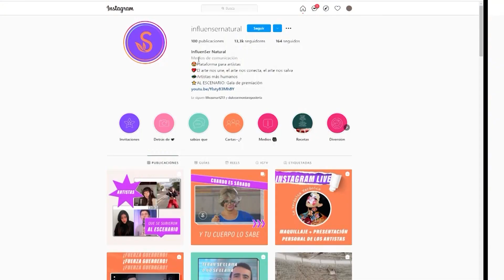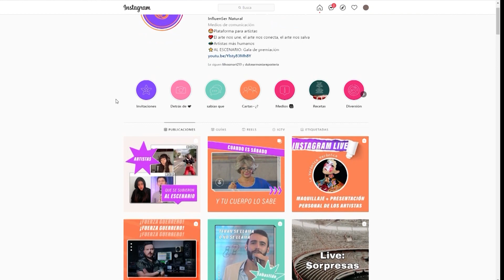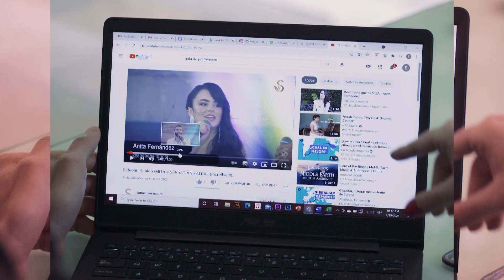Dale Play Go | Anita la Influencer | Teleantioquia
Anita soñaba con cantar, actuar y presentar 🎤🎬... Tenía en su mente ejercer varias facetas artísticas, pero el primer gran obstáculo lo tuvo en su casa, donde no estaban muy convencidos. ¿Cómo lo logró?🤩. ¡DalePlayGo a su historia! ⤴